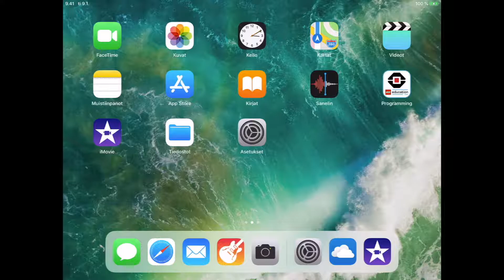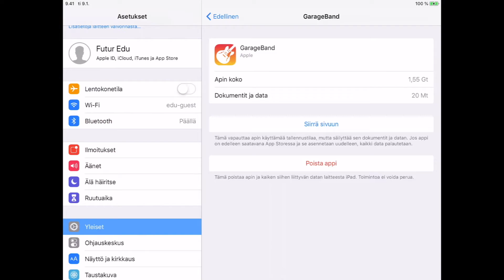Poista tiedostoja iPadistä